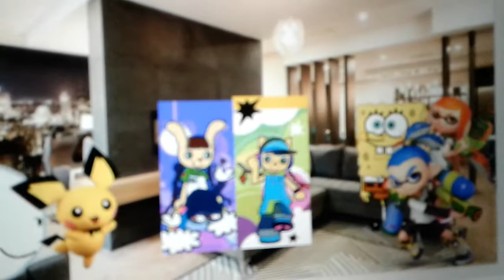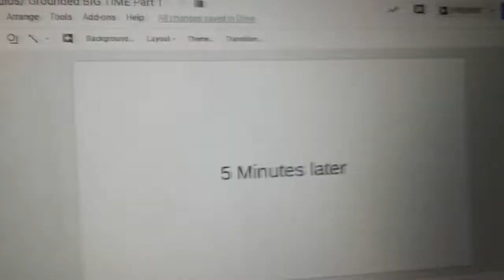Mr.M misbehaves at Universal Studios/ Grounded BIG TIME Part 1